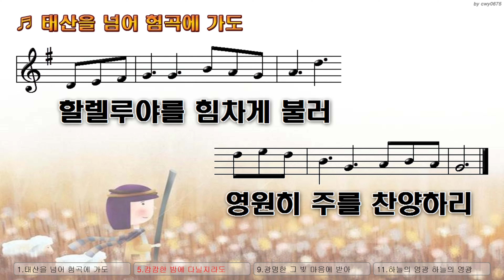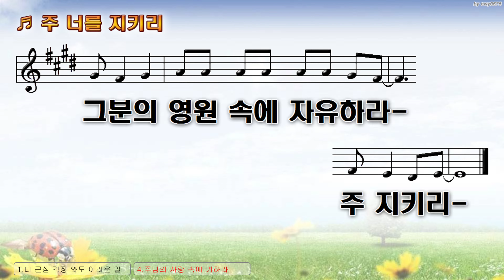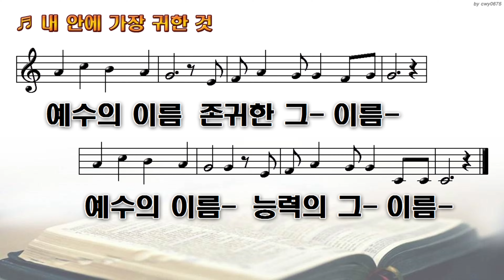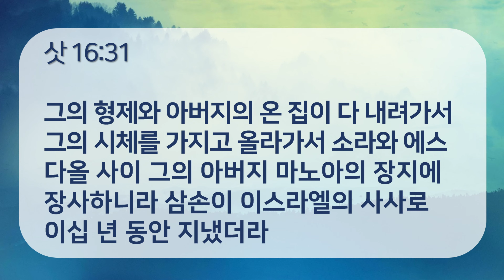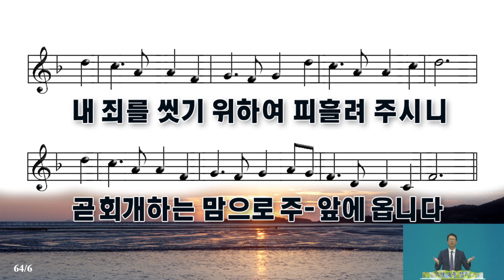뉴욕성결교회 남덕현 목사 2021년 8월 25일수요예배 사사기 16장 21-31절